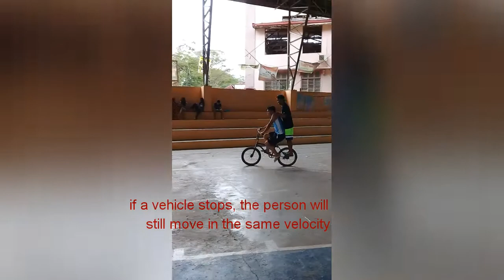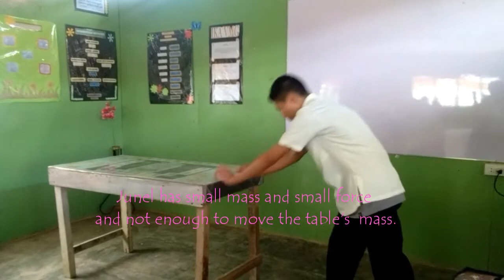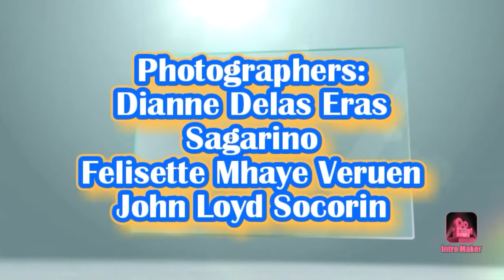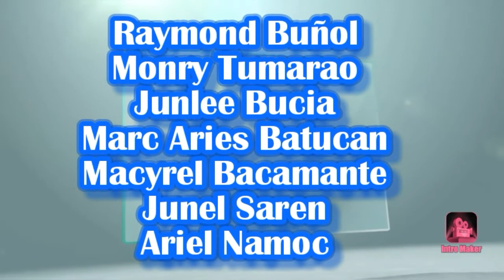Gr. 11 SAN LORENZO RUIZ DE MANILA // project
Law of motion video